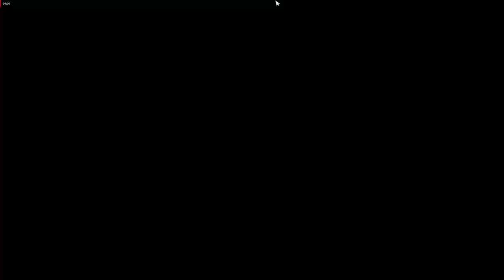Far Cry All Syringe Kit Craft! 1080p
{Publisher\ Ubisoft}
{Platform\ Microsoft Windows PlayStation 3 Xbox 360 PlayStation 4 Xbox One}
(TimeStamps)
00:00 2x Wild Boar Skin
00:57 3x Tibetan Wolf Skin
02:03 4x Malayan Tapir Skin
02:55 Sky Tiger's Rare Skin
MISSION STATEMENT!
                                       Players are able to ride on elephants, which serve as tank-like, offensive weapons. Bait can be stored in the player's pack and thrown toward enemies in order to attract nearby predators, distracting or attacking them in the process. Players can also hunt and skin animals.